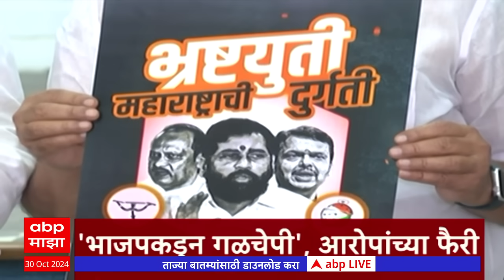ABP Majha Marathi News Headlines 07 PM TOP Headlines 07 PM 30 October 2024